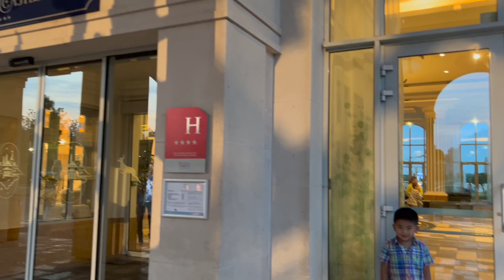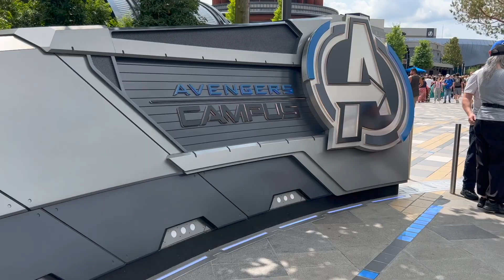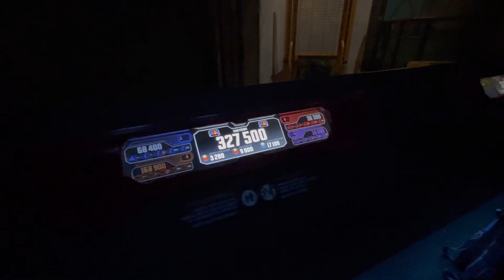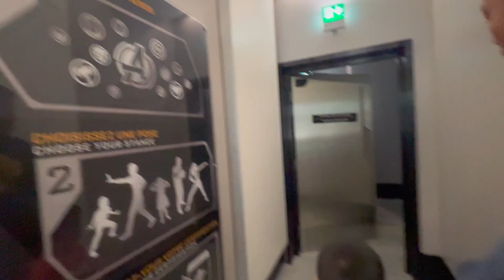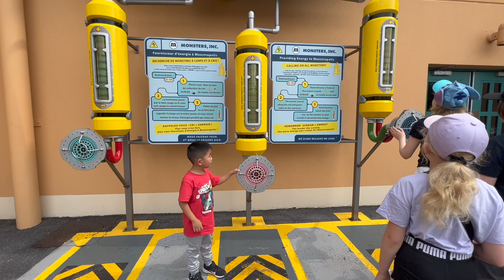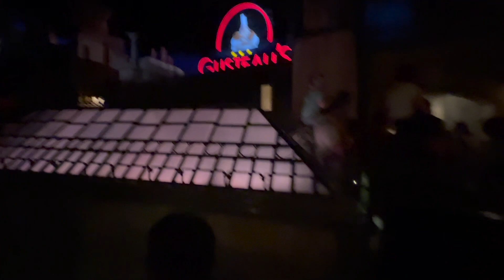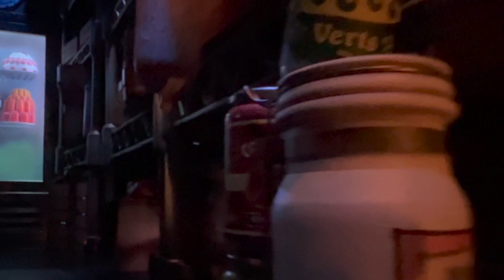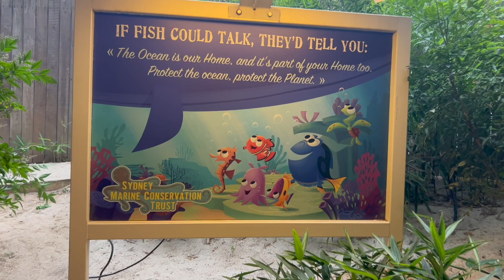Disneyland Paris Tour with Dray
Music from Uppbeat (free for Creators!)